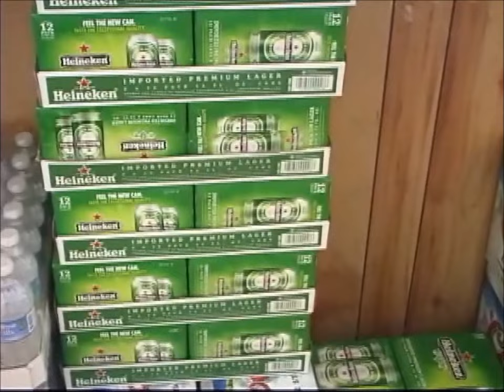mey kouei & sou orn wedding (แต่งงาน)